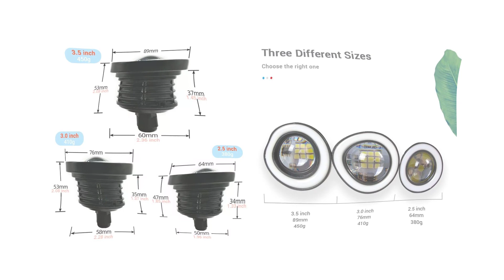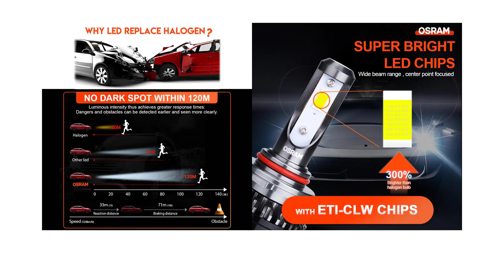Top 5 Best Car Fog Lamp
Hello guys. In this video I'm gonna show you Top 5 Best Car Fog Lamp

Product 5 -
Product 4 -
Product 3 -
Product 2 -
Product 1 -